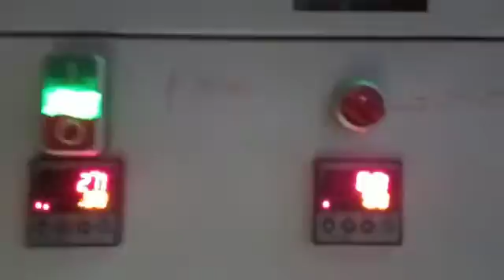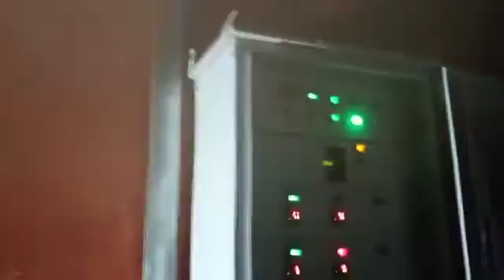Tower Grain Dryer, Kule tipi mısır kurutma en az yakıt kullanan Sanliurfa Turkiye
What foods can you store for years?
Here are 14 foods that will last anywhere from a year to forever.
You can consume honey past its expiration date. ...
Uncooked rice can last 30 years. ...
Peanut butter needs no refrigeration. ...
Alcohol won't perish easily. ...
Dried beans last indefinitely. ...
Energy bars are a must. ...
Certain types of candy can last up to a year.

,Silo-ontlaaier
,Temperatuurmonitering-enbeheerstelsels
,Silo-bykomstighede